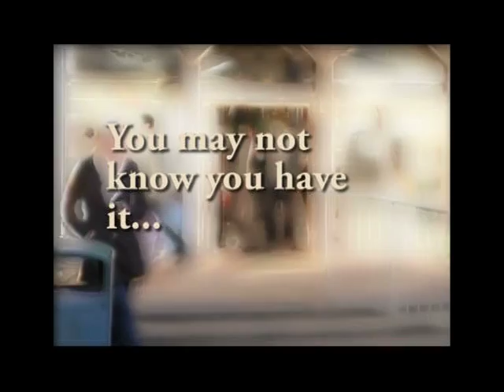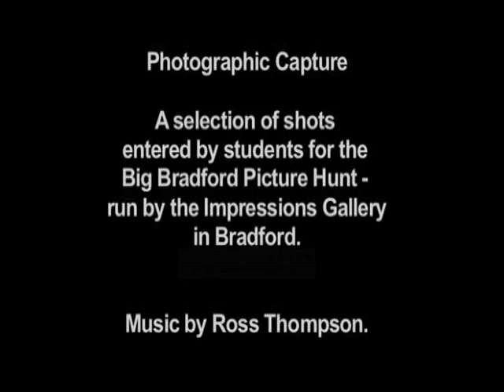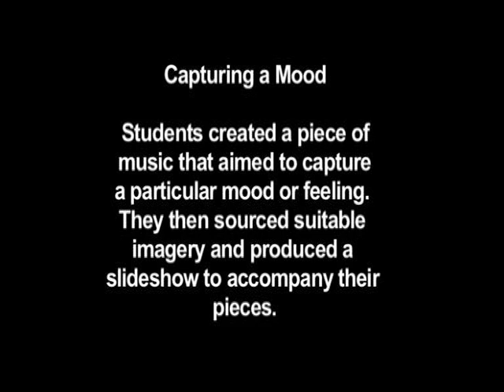C&MShowreelMar09lower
A showcase of some of the work produced by the 1st Year Advanced Creative and Media students at Bradford College in their first two terms.